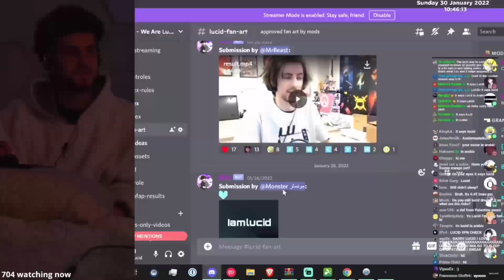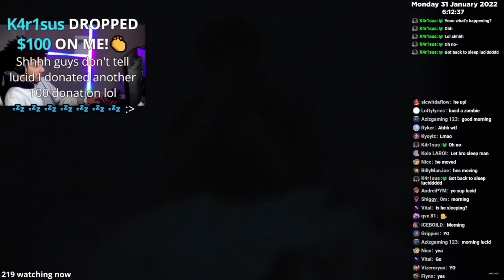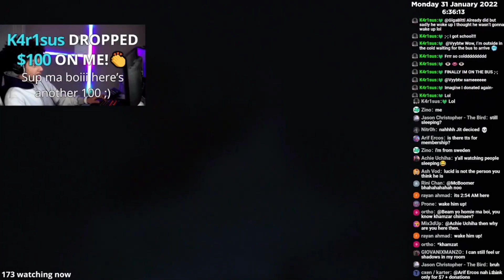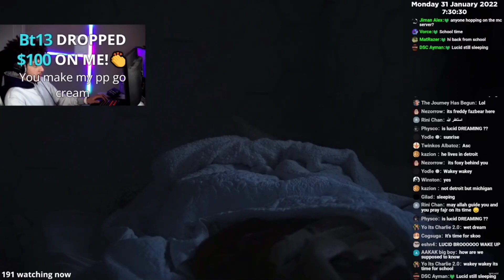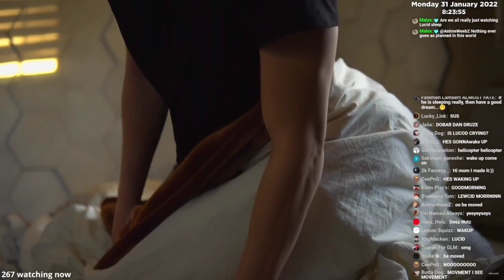LUCID DOES SLEEP STREAM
~ Fan page approved by Lucid